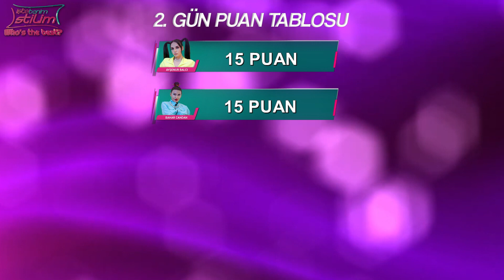İşte Benim Stilim Who's The Best - 2. Hafta 2. Bölüm PUANLAMA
İşte Benim Stilim "Who's The Best" 2. hafta 2. bölümde yapılan kombinleri yarışmacılar puanladılar.

İşte Benim Stilim Who's The Best sezonunun 2. hafta 2. bölüm puanlamalarında Bahar Candan'ın gözyaşları damga vurdu. Otelde kaldığı için çevresi tarafından eziklendiğini söyleyen Bahar, "Ben ezik değilim" diye isyan etti. Daha sonrasında da zengin arkadaşlarından nefret ettiğini söyleyerek ağlama krizine girdi

Değerli takipçilerimiz siz de beğendiğiniz yarışmacının videosuna beğendiyseniz beğen tuşuna basarak onu destekleyebilir beğenmediyseniz de beğenmedim tuşuyla oylarını çalabilirsiniz.

Unutulmaz 5 yarışmacı gelmiş geçmiş en iyi İşte Benim Stilim yarışmacısı ünvanı ve 100 bin liralık büyük ödülün  sahibi olmak için kıyasıya bir yarışa hazırlanıyor.

Üstelik jüri ne Nurella, ne Kemal Doğulu, ne Ivana Sert…  bir tek jüri var o da programın seyircisi…

Desteklediğiniz yarışmacının büyük ödülün sahibi olmasını istiyorsanız, tek yapmanız gereken videolarını beğenmek!

İlk 10 milyon beğeniye ulaşan efsane yarışmacı , işte benim stilim who’s the best? ‘in  moda kraliçesi ve büyük ödülün sahibi olacak….

Sunuculuğunu Öykü Serter’in üstlendiği programın jüri kadrosunda; Nur Yerlitaş, Ivana Sert, Kemal Doğulu ve Uğurkan Erez ile Kerimcan Durmaz  yer alıyor. Yarışmacılar, Türkiye’nin en zorlu jüri üyelerinden geçer not almak için kıyasıya yarışıyor.

7. Sezona Damga Vuran En Gergin Anlar;

6. Sezon Yarışmacıları: Özge Sarı, Tuğba ildiz, Zeynep Vuran, Dicle Turgal, Melike Çamlıoğlu, Dilara Rabiya Yaşar, Meral Avcı, Esin Çepni, Yağmur Taktaş, Selay Topçuoğlu,  Bahar Candan, Yeşim Aydın, Ayshan Ocakverdiyeva, Lara Su Özsoy, Damla Okuklu, Berrak Deniz.

3. Sezon Yarışmacıları: Ezgi Ünal, Şilan Makal, Çağla Çetinöz, Serpil Gülşah Yılmaz,  Zeynep Karaca, Sinem Umaş, Mihriban Akgül, Didem Ezgi Akın, Cerem Güngüz, Tümay Tali, Elçin Kayadibi, Büşra Eyen Siral, Neda Poursaeid, Duygu Barazi.

2. Sezon Yarışmacıları: Emel Özkızıltaş, Zeynep Öztürk, Nazlı Hamarat, Çiğdem Çelik, İlbige Uzun, Nihal Candan, Gülay Hançer, Özden Cerrahoğlu, Maria Surina, Nazlı Sultan Kayaaslan, Melisa Şahin, Almila Kuruoğlu, Gökçe Markal, Gülşah Yanaş, Melisa Çeliker, Derya Yarar, Arife Deniz, Aygül Bayşu.